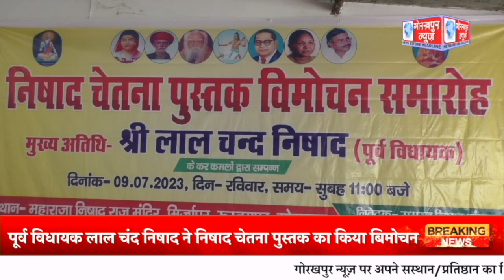GORAKHPUR NEWS 09.07.2023